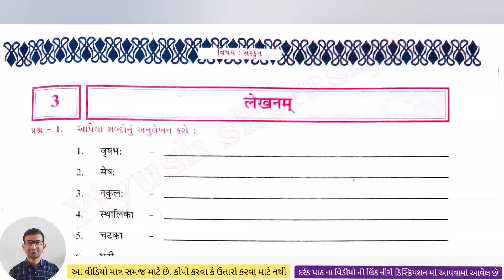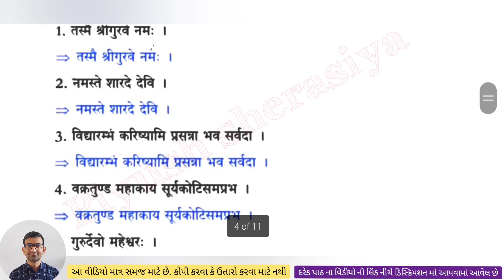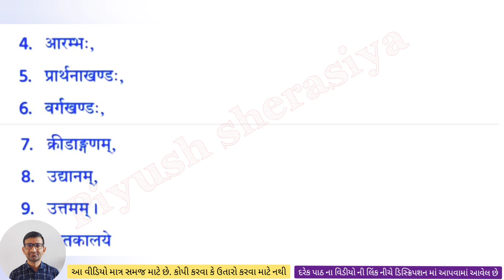std 6 sanskrit ch 3 swadhyay pothi / dhoran 6 sanskrit ch 3 swadhyay pothi / dhoran 6 sanskrut ch 3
Piyush sherasiya,
std 6 sanskrit  ch 3 swadhyay pothi solution,
dhoran 6 sanskrit ch 3 swadhyay pothi solution,
dhoran 6 vishay sanskrit swadhyay pothi,
std 6 sanskrit ch 3 sem 1 swadhyay pothi,
gala swadhyay pothi std 6 sanskrit,
dhoran 6 sanskrit sem 1,
class 6 sanskrit sem 1,
sanskrit std 6 sem 1,
std 6 sanskrit swadhyaypothi,
std 6,
std 6 sanskrit ch 3,
sanskrit std 6,
std 6 sanskrit chapter 3 swadhyay pothi,
std 6 swadhyay pothi ch 3 solution,
std 6 sanskrit sem 1 chapter 3 swadhyay pothi solution,
std 6 ch 3 swadhyay pothi solution,
std 6 sanskrit swadhyay pothi gala,
std 6 path 3 swadhyay pothi,
dhoran 6 sanskrit,
std 6,
dhoran 6,
sanskrit swadhyay pothi dhoran 6,
Sanskrit dhoran 6 swadhyay pothi,
std 6 sanskrit swadhyay pothi,
dhoran 6 sanskrit swadhyay pothi chapter 3,
Std 6 sanskrit,
std 6 sanskrit gala,
Std 6 sanskrit swa adhyayan pothi,
Swa pothi dhoran 6 sanskrit ,
std 6 sanskrit chapter 3 sgujarati medium,
std 6 sanskrit unit 3,
Dhoran 6 sanskrit,
Dhoran 6 sanskrit chapter 3,
Dhoran 6 sanskrit swadhyay pothi,
std 6 sanskrit swadhyay pothi solution,
swadhyay pothi dhoran 6 sanskrit path,
std 6 sanskrit chapter 3 sanskrit medium,
6 class sanskrit chapter3,
ધોરણ 6 સંસ્કૃત,
સંસ્કૃત ધોરણ 6,
ગાલા સ્વાધ્યાય પોથી ધોરણ 6 સંસ્કૃત,
ધોરણ 6 સંસ્કૃત પાઠ 3 સ્વાધ્યાય પોથી,
ધોરણ છ,
ધોરણ 6 સંસ્કૃત,
 ધોરણ છ,
ધોરણ 6 ગાલા પાઠ 3 સ્વાધ્યાય પોથી,
સંસ્કૃત ધોરણ છ,
સંસ્કૃત ધોરણ 6,
 ધોરણ 6 ગુજરાતી,
સંસ્કૃત ધોરણ છ,
 ધોરણ 6 સંસ્કૃત સ્વાધ્યાય પોથી પાઠ 3,
ધોરણ 6 સ્વાધ્યાયપોથી સંસ્કૃત,
ધોરણ છ સંસ્કૃત સ્વાધ્યાયપોથી,
ધોરણ છ સ્વાધ્યાય પોથી,
સંસ્કૃત પાઠ 3 સ્વાઘ્યાયપોથી ધોરણ 6,